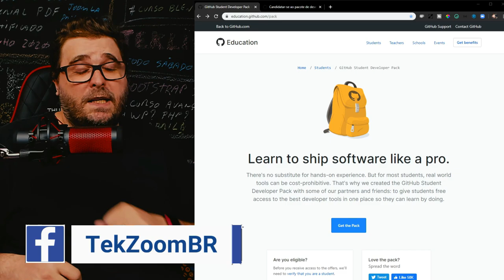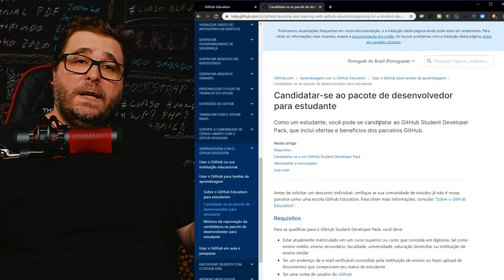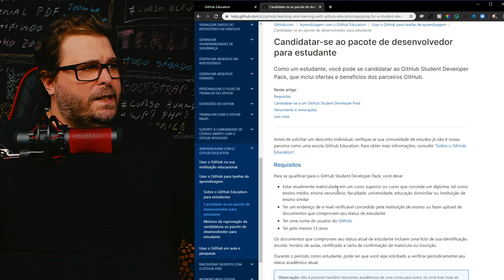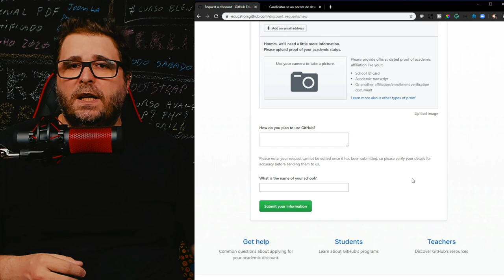Licença 100% grátis do Bootstrap Studio - Use sem pagar!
Você sabia que o Github tem um programa para estudantes com vários benefícios? Sabia que o Bootstrap Studio faz parte destes benefícios? Assista o vídeo inteiro para saber como ganhar a sua licença gratuita de vários aplicativos e serviços online.